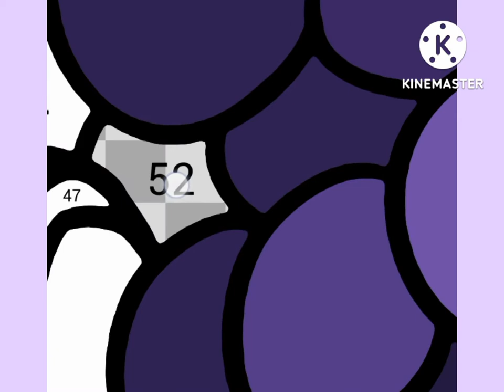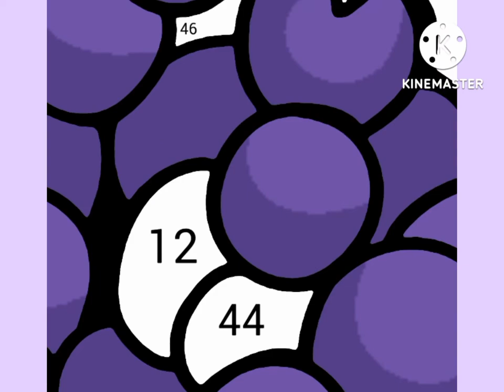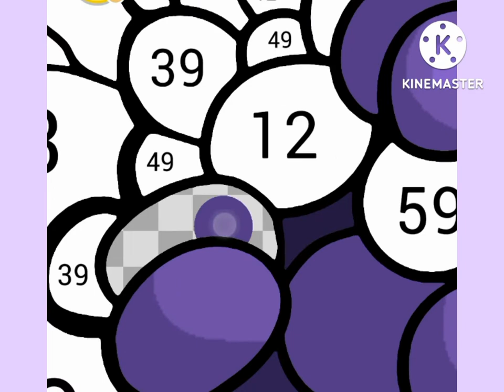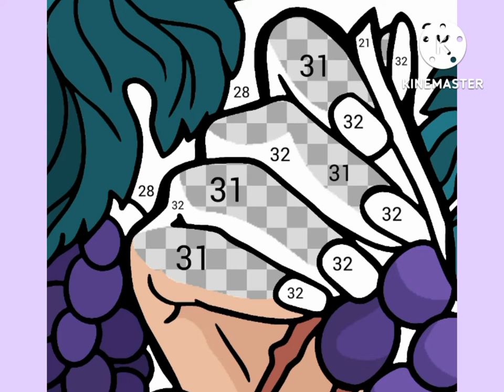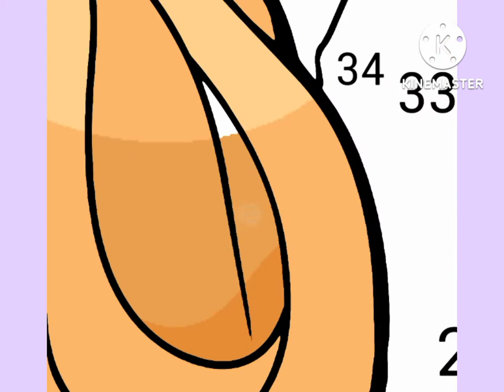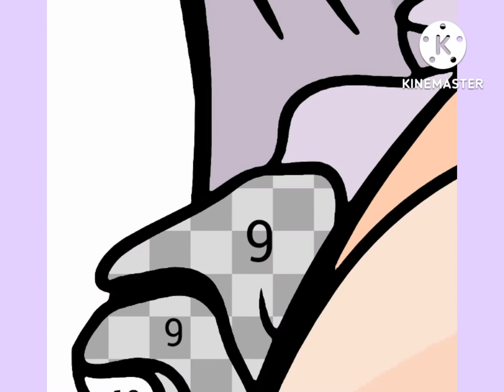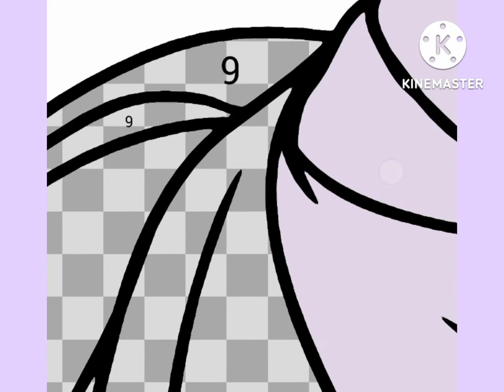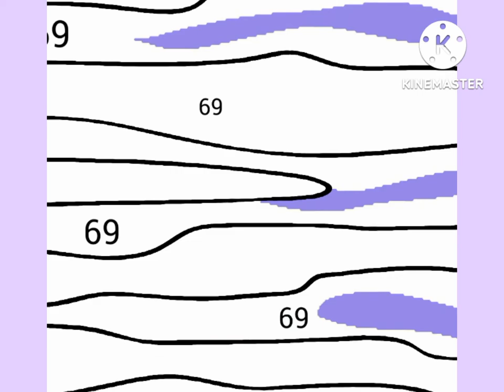𝐇𝐀𝐏𝐏𝐘 𝐂𝐎𝐋𝐎𝐑 | 𝐓𝐡𝐞 𝐛𝐞𝐚𝐮𝐭𝐲 𝐨𝐟 𝐀𝐫𝐭